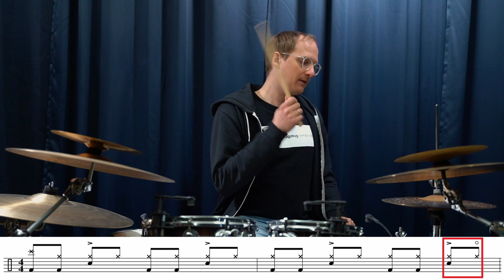Ein super Song für Einsteiger - Lerne Yellow von Coldplay am Schlagzeug.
👉 Du willst online Schlagzeug spielen lernen? Hier erfährst du mehr

Natürlich willst du als Schlagzeuger*in auch zu Musik trommeln. Gerade am Anfang weiß man vielleicht noch nicht, ob ein Song zu schwer ist. Yellow von Coldplay ist hervorragend für Anfänger*innen geeignet. Wenig Groove-Wechsel, leichte Grooves und kein all zu hohes Tempo. Eine Schwierigkeit hat der Song allerdings ... und zwar die Dynamik. Gerade vor dem Chorus wird nur durch Dynamik in den Chorus übergeleitet.

Falls du mehr zum Thema Schlagzeug lernen wissen willst, schau unbedingt auf meiner Webseite vorbei.

Willst du wissen, welches Equipment ich spiele?
Einfach auf den Link klicken